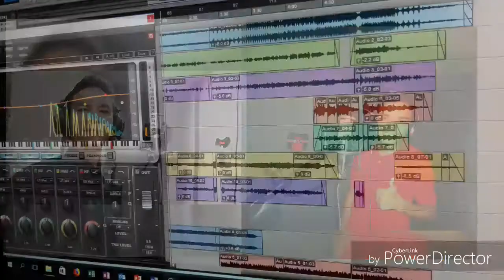Ya Conoces mi Corazon 'salmista Santiago'(inédita)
Hermosa adoracion inédita